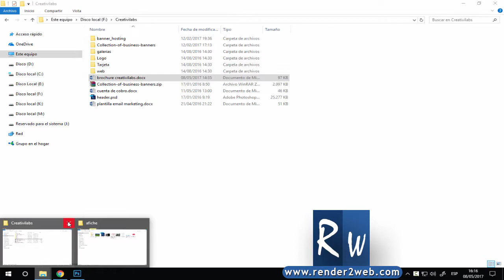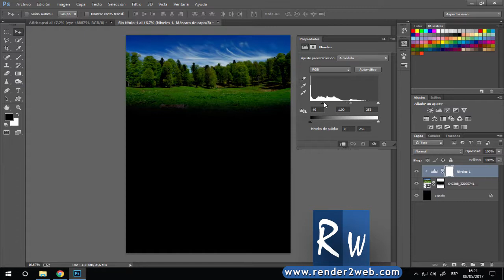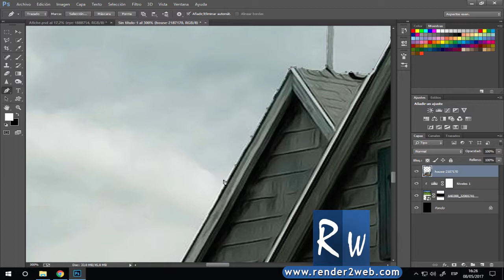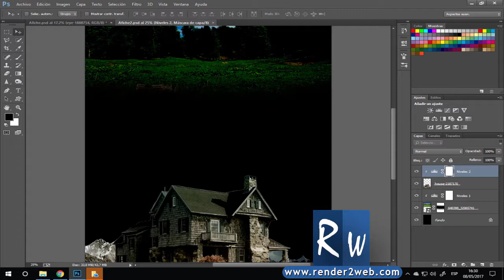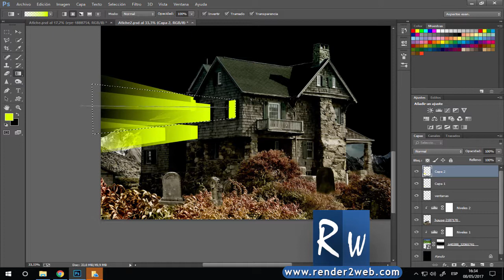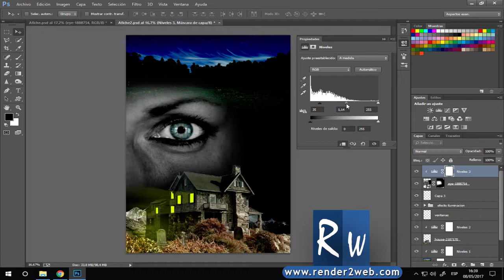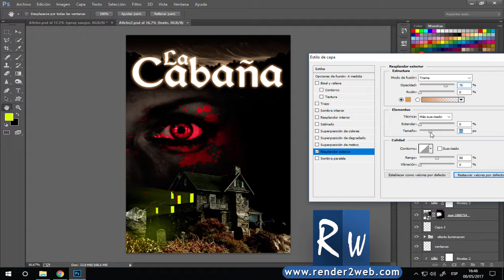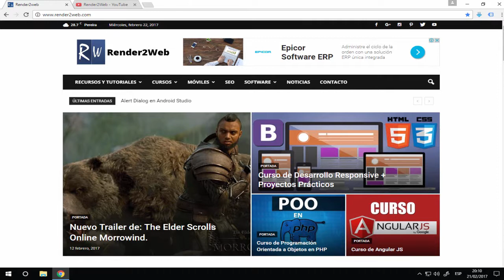🅿️ Tutoriales Photoshop - Afiche de Terror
Aprende facilmente y paso a paso como crear un afiche de terror en photoshop. Más abajo les dejo los links de los archivos fuente para que los puedan descargar y practicar este proyecto práctico. Vamos desde cero creando un archivo nuevo con las dimensiones correctas, posteriormente importaremos todos los assets (imágenes, vectores, etc) necesarios para la creación del afiche.

El mejor curso de desarrollo responsive a tan solo $10 dólares, usando el cupón: CURSO-RESPONSIVE10, o usando el siguiente enlace